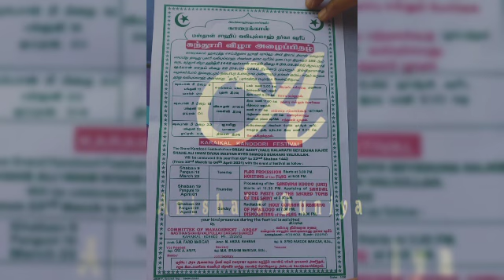Karaikal Kanduri 2021 | காரைக்கால் கந்தூரி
In this video we are going to see Karaikal kanduri 2021

Kanduri | Karaikal | Karaikal kanduri | 2021 |
காரைக்கால் கந்தூரி